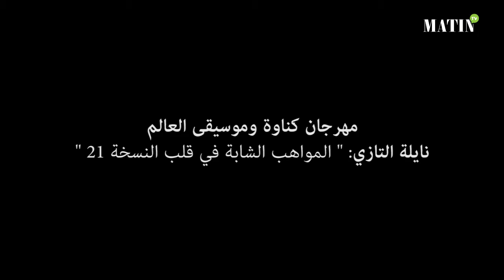Neila Tazi: "Les jeunes talents sont au coeur de la 21ème édition"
Malgré ses soucis de santé, Neila Tazi, productrice et directrice du festival d'Essaouira Gnaoua et Musiques du Monde assiste à toutes les activités de la 21ème édition de ce bel événement. Rencontrée à la  soirée d'ouverture, elle nous dévoile les détails de cette édition.